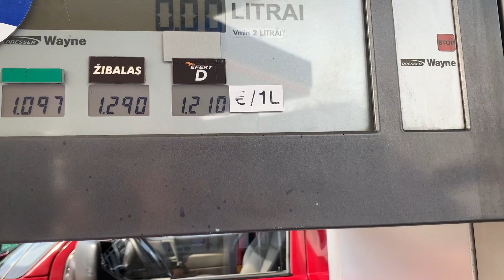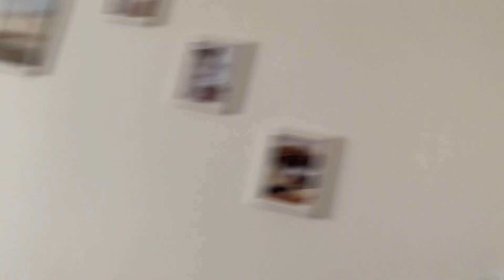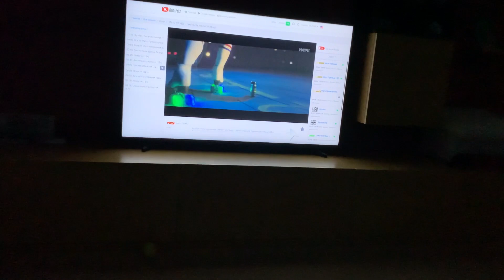VLOG| НЕ ЗНАЛИ, ЧТО В ВИЛЬНЮСЕ ТАКОЕ ЕСТЬ! |09.14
Instagram Валя @valentina_nk14
Instagram Богдан @bogdan_nk19